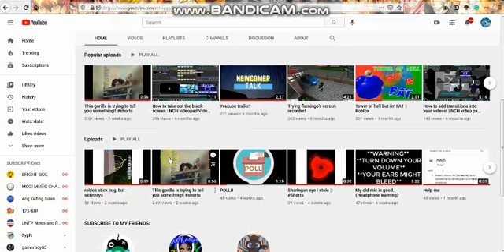NEW VIDEOS SOON!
I had fun making todays video!